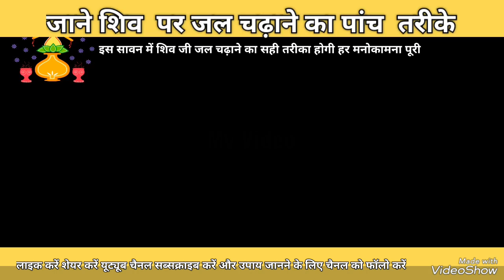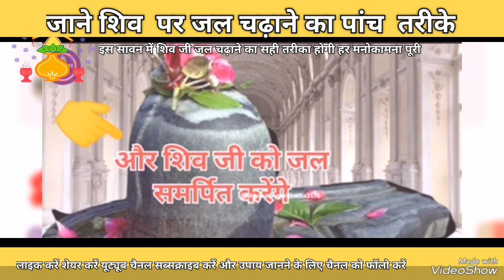इस सावन जाने शिवलिंग पर जल चढ़ाने के 5 तरीके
इस सावन जाने शिवलिंग पर जल चढ़ाने के 5 तरीके pradeepmishrajikeupay pradeepmishrajikeupay shivpurankatha yt pradeepmishrakupayshivpuran pradeepmishrajikeupay pradeepmishrajikeupay shivpurankatha savanयह उपाय श्रावण महीने की पंचमी के दिन ही करेंpradeepmishrajikeupay shivmahapurankatha savan_somvar pradeepmishrajikeupay yutubeshortsसावन के महीने दो लोटा जल और व्रत करने का क्या नियम जाने pradeepmishrajikeupay दोbholenath shivpuran#pradeepmishrakupay pradeepmishrajikeupay savass pradeepmishrakeupayपंडित प्रदीप मिश्रा ने राधा रानी के आगे नाग रगड़ कर मांगी माफी प्रदीप मिश्राराधा रानीpradeepmishrajikeupaypradeepmishratodaysavan pradeepmishrajikeupay shiv yt upaykedarnath bholenath success pradeepmishrakupayshivpurabholenath success pradeepmishrakupayshivpuranश्रावण मास दशमी तिथि में साल में एक बार होता है यह उपाय shamipatra savan_somvar shehad shringarव्रत के दिन बेलपत्र क्यों नहीं तोड़ना चाहिए जाने
सात वृक्ष की पत्ती के अचूक उपाय प्रदीप मिश्रा जी bholenath savan yt pradeepmishrakupayshivpuranसावन के महीने करें या उपाय दो या तीन सोमवार के दिन करें चमत्कारी उपाय#pradeepmishrajikeupay short22 जुलाई सावन के महीने में 108 वस्तु चढ़ाने से तुरंत मनोकामना पूर्ण होगीसावन savan mahine ke upay#. shivpuran bholenath motivation ytbholenath yt pradeepmishrakupayshivpuranshivpurankatha success bholenatshortspanditpradipmishrapradeepmishrakup yt panditpradepmishra savan_somvar savanupayyt pandit_pradeep_ji_mishrapanditpradeepmishraup upay bholenath katha fall ytviral Pradeep Mishra ji ke upay
प्रदीपमिश्राकीकथा#love
सावन_भोलेनाथ_स्टेटस सावन महीने के उपाय
तांबा बोतांबे के लोटे से जल क्यों चढ़ाना चाहिए
हल्दी के उपाय#
गेहूं के उपाय#hinduscripture
भगवान शिव को महाकाल क्यों कहते हैं pradeepmishrajikeupay bholenath motivational success mahkalOm namah Shivay pradeepmishrajikeupay nature music upay motivational success shortvideo bholenath omchanting powerful meditation
meditation songpradeepmishrajikeupay bholenathpradeepmis# hrajikeupay
वैशाख महीने के उपाय
चैती नौरता के उपायके
फागन महीने के व्रत नियम पूजा विधि
प्रदीप मिश्रा जी के उपाय
प्रदीप मिश्रा जी की शिव पुराण कथा
शिव जी के चमत्कार
do lote jal ke upay शिव पुराण कथा
shree shivay namashtubhayam
Shiv Puran Katha
shivling Puja
bel sepatra
belpatra ke upay#belpatra kaise chadhaye
Shami Patra#savan
Shami Patra ke upay
ek Lota jal
Shiv ji ke Chamatkar
totka Khatu Shyam status
Shri Hari Vishnu status
Radha Krishna status
Shyam Baba#savan mahine belpatra ke upay
savan mahine Shami Patra ke upay
savan mahine belpatra ke fal ke upay
savan mahine dhature ke upay
savanmahinePeele kaner ke upay
savan mahine dhature ke phool ke upay

गंडई छत्तीसगढ़ ke Shiv mahapuran Katha
phalgun maah ke upay
phalgun Maas ke upay
phalgun maah ki puja vidhi
vrat 2024
march maah vra
जून महीने के व्रत#जुलाई महीने के व्रत उपाय#
13 जून की शिव महापुराण कथा ओंकारेश्वज#
pandit pradeep Mishra ji#savan mahine ke upay savan_somvar Ganga dashara
कभी भी अपने पुण्य और किसी का पाप चिल्ला कर बखान नहीं करना चाहिए#panditpradeepmishraupay#bholenath#yt